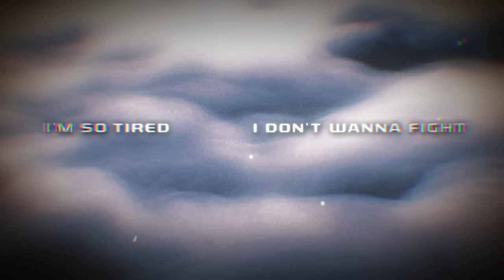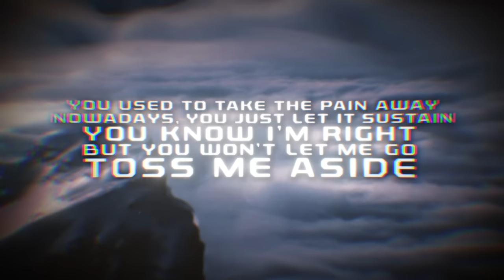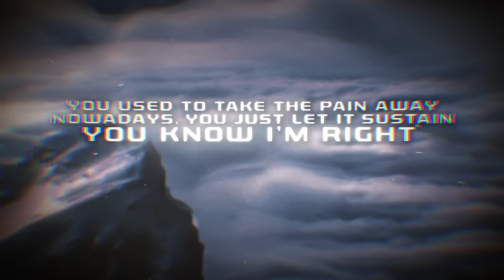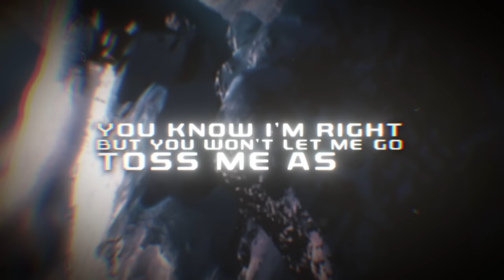Brodi Banks - Catacombs (Feat. Kellin Quinn) [Official Lyric Video]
(BAND INFORMATION 🎶)
►Artist: Brodi Banks
►Song: Catacombs (Feat. Kellin Quinn)
►Genre: Pop Punk / Alternative
►For Fans Of:  The Used, Falling in Reverse, A Day To Remember

Lyrics: